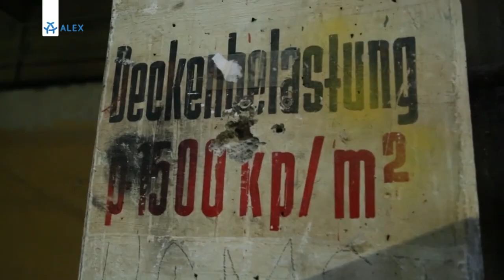TRESOR BERLIN / DATOS DE CLUBs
►HISTORIA DE CLUBS :  TRESOR

Imposible empezar esta nueva sección con otro club. Aquí su historia.